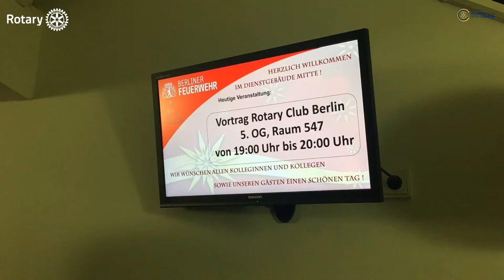Besuch bei der Berliner Feuerwehr.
Die Berliner Feuerwehr ist die älteste und größte Berufsfeuerwehr Deutschlands. Seit ihrer Gründung im Jahr 1851 unterliegt sie einem ständigen Wandel, der sowohl durch die gesellschaftliche als auch technische Entwicklung beeinflusst wird. Auch im Jahr 2017 steht die Berliner Feuerwehr vor großen Herausforderungen, um ihre Aufgaben zum Schutz der Bundeshauptstadt mit ihren fast 3,7 Mio. Einwohnerinnen und Einwohnern sowie der zahlreichen Gäste in gleichbleibender Qualität sicherstellen zu können. Getreu dem Grundsatz "Mit Blick in die Zukunft aus der Vergangenheit lernen" werden auch die kommenden Jahre durch weitere wesentliche strukturelle und technologische Veränderungen geprägt sein.

The Berlin Fire Brigade is the oldest and largest professional Fire Brigade in Germany. Since its founding in 1851, it has been subject to constant change, influenced both by social and technological development. In 2017, the Berlin Fire Brigade will again face major challenges in order to be able to ensure its tasks to protect the federal capital with its almost 3.7 million inhabitants and the numerous guests. True to the basic principle "Learning from the past with a view to the future", the coming years will also be marked by further significant structural and technological changes.